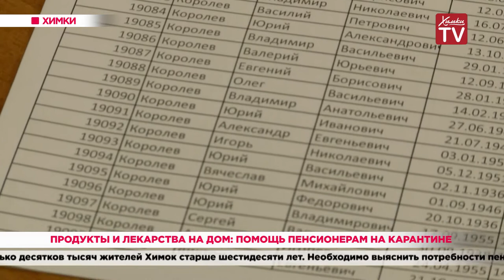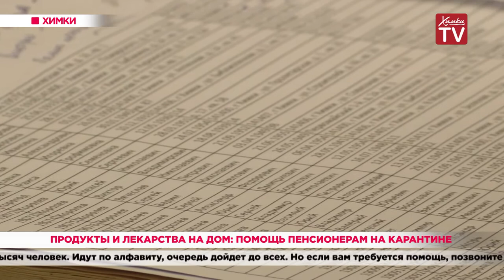Продукты и лекарства на дом: помощь пенсионерам на карантине. 26.03.20